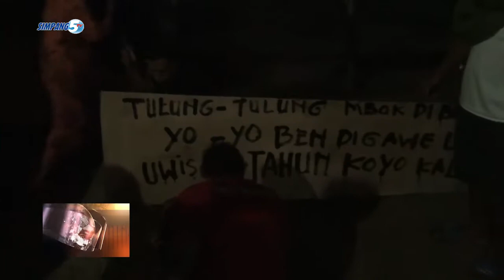WARGA BLOKIR DALAN LAN NANDUR WIT NING TENGAH DALAN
KESEL AMERGO ORA ONO REALISASI PEMBANGUNAN NENG DALAN PENGHUBUNG DESA REJOSARI LAN DESA PELANG GADING/ WARGA DESA REJOSARI GELAR AKSI NANDUR WIT NENG DALAN NGANTI MORTAL DALAN